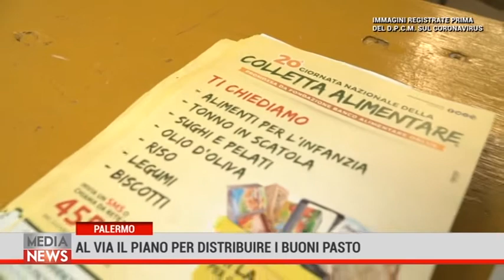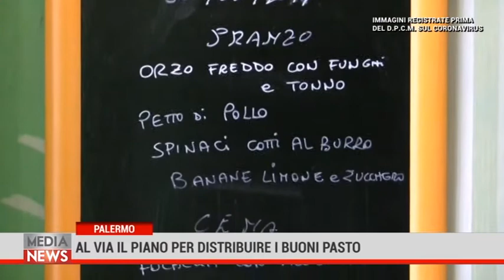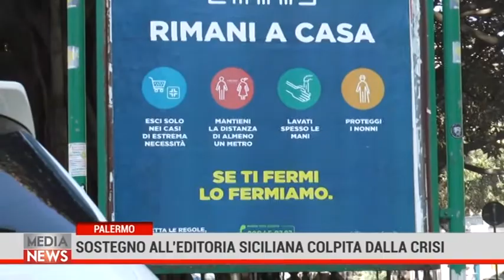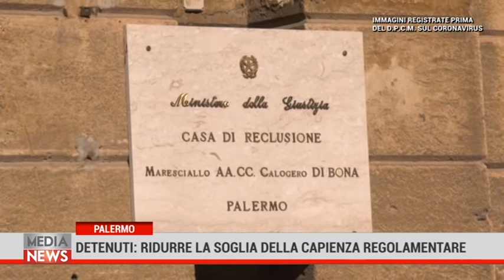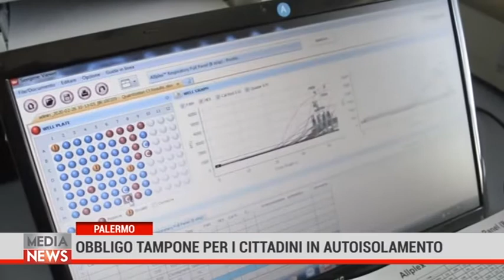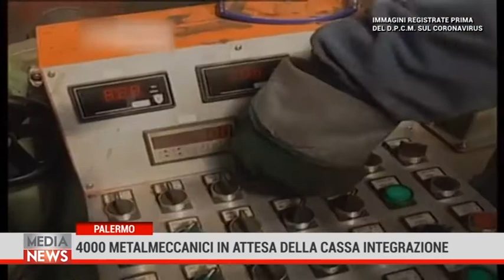Medianews 02/04/20 2a edizione